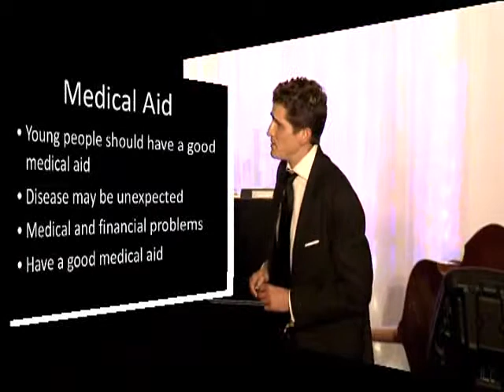Sell More With A Story - Justin Cohen CSP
Master the ultimate form of influence

Taking the audience on an inspirational journey from the birth of humankind to the present, Justin Cohen shows how the explosive speed of progress is fueled by our unique ability to tell stories. If you want to grow an organisational culture, share knowledge, sell a product or lead a team you need to use the oldest and most powerful form of influence, you need to tell a story. Even when we're not speaking, our brand, offices, clothes and interpersonal style are telling a story. Finally there are the stories we tell ourselves, these are the source of our success or failure.

In What's your story? participants will learn to:

➢ Use stories to inspire action
➢ Define and enhance the story their brand tells
➢ Turn a dull story into a riveting one
➢ Lead change with a new story
➢ Transform dead corporate values into living behaviors
➢ Think, speak and act out better stories

With a combination of cutting edge research, humor, entertaining stories and practical take-home tools, Justin will help your people master the ultimate form of influence. This is a spectacular, multi-media presentation that will inspire delegates to tell better stories to their team, customers and above all, themselves.

Justin is much more than a motivational speaker. He is informative and provides practical suggestions that go beyond short-term motivational hype.
Maxine Van Der Vyver, Senior Advertising Manager, Media 24

'Justin delivered a powerful message that will have a long lasting effect on our people. We are experiencing early returns on our investment with a clear increase in sales numbers.
Raymond O'Neil, MD, HSBC MIDDLE EAST

'I think the standing ovation Justin got says it all!'
Leanne Burrows, Key Accounts Executive, Ster Kinekor

Justin Cohen is the author of three books and seven audio books, including 'The Astonishing Power of Story'. He presented and produced a television talk show, where he interviewed experts on success such as American Presidential consultant, Dr John Maxwell. He speaks and trains internationally. Justin's areas of expertise are in motivation, sales and leadership He has an honours degree in Psychology.